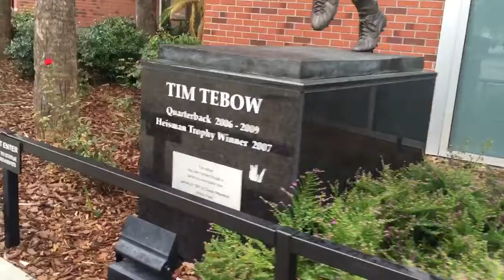UF Heisman Statues